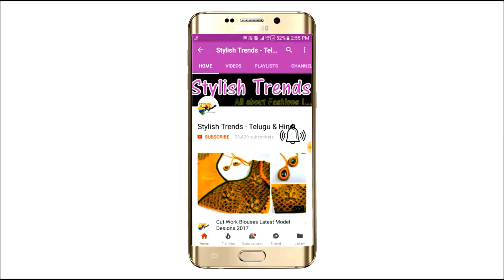lockdown Amazing Aari Maggam Wlork Blosue Designs | Stylish Trends Telugu